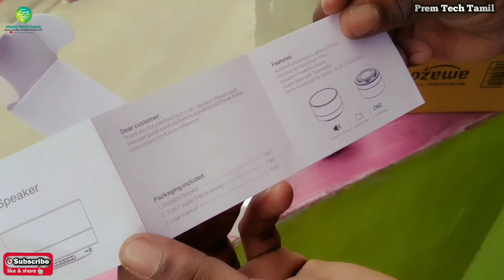Phortron P10 Bluetooth Speaker Unboxing And Full Review In Tamil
Top 10 mistakes u probably make while charging your mobile
188 views

Prem Tech Tamil
Published on 13 Jul 2020

SHARE CHAT:@premtechtamil

PHONPE BEST OFFERS Hey! I'm loving going cashless with PhonePe - India's Payments App. TRUE BALANCE OFFERS